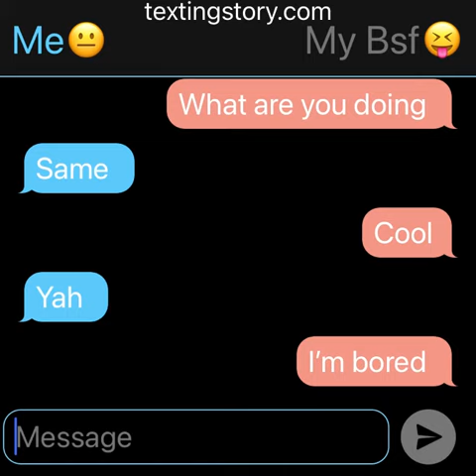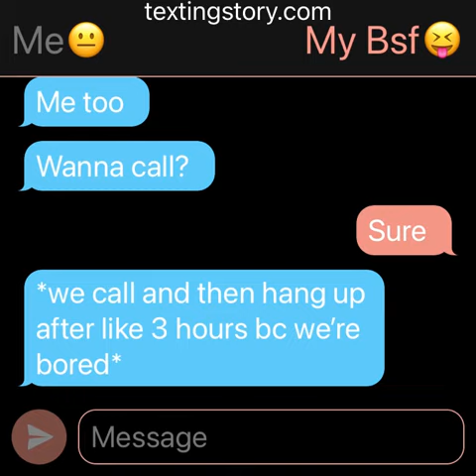Me and my friend texting 💬🤣🤣